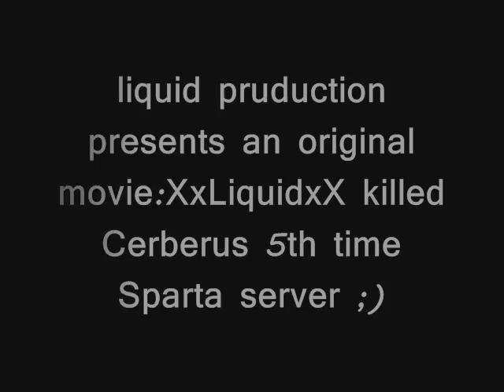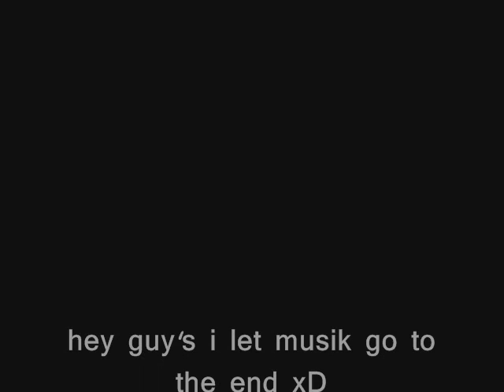XxLiquidxX killed Cerberus 5th time